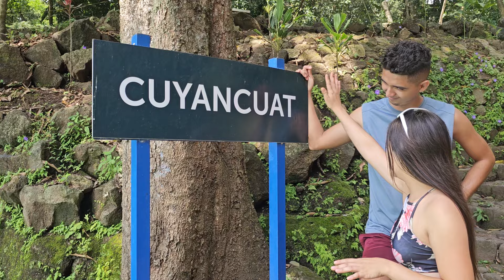Las chicas montadas en la SERPIENTE CUYANCUAT 😮 Una de las famosas leyendas de Izalco.